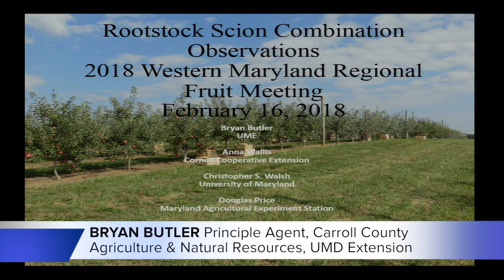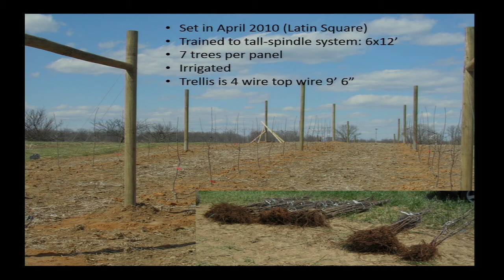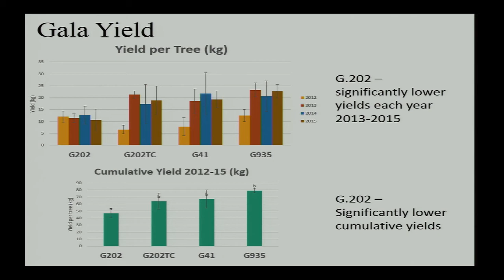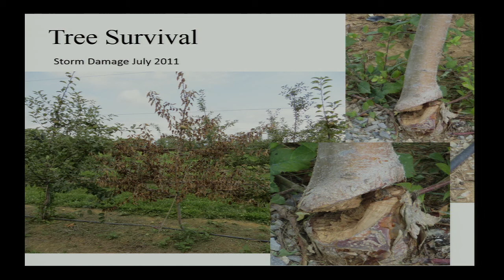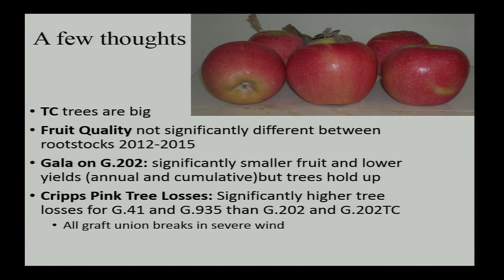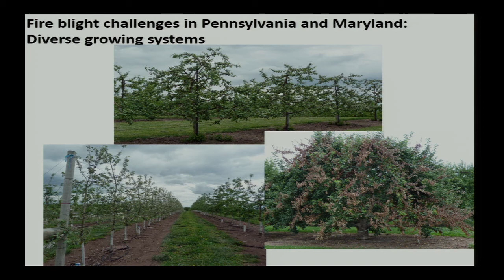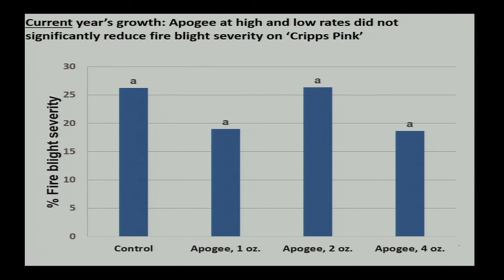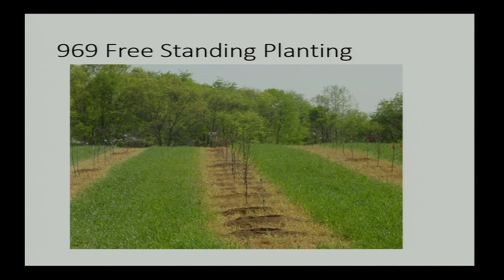Eight Years of Managing Trellis Apples, The Good and the Bad.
Presented by Bryan Butler at the 2018 University of Maryland Extension's Bay Fruit School at the Wye Research and Education Center in Wye Mills, MD.